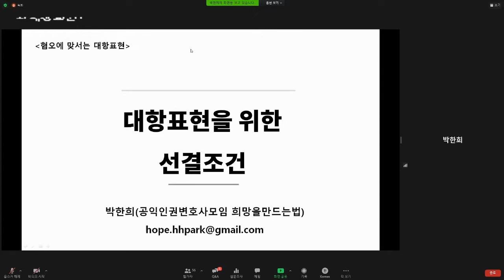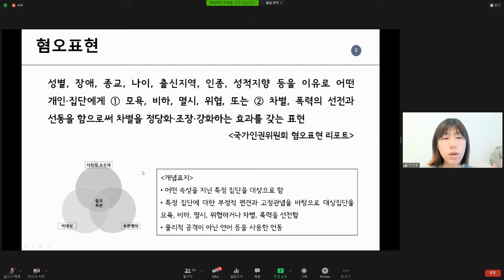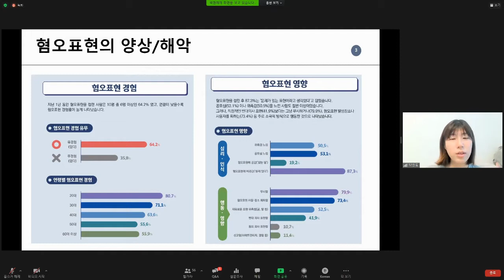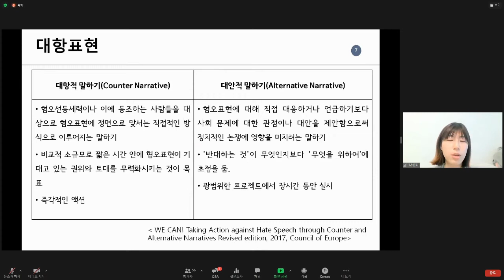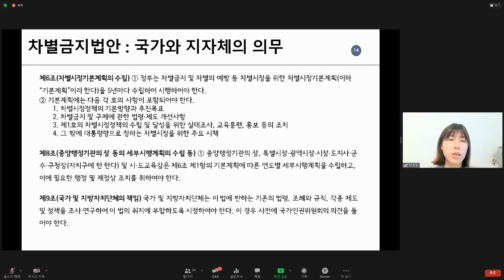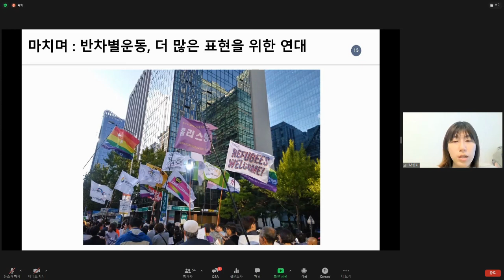혐오에 맞서는 대항표현 웨비나_발표3_대항표현을 위해 보장되어야 하는 선결조건(박한희)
[웨비나] 혐오에 맞서는 대항표현
2021년 2월 24일(수) 13:00
주최: 사단법인 오픈넷, 진보네트워크센터

발표3. "대항표현을 위해 보장되어야 하는 선결조건" - 박한희(희망을 만드는 법 변호사)